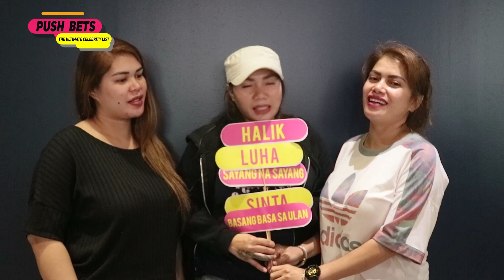The Ultimate Celebrity List (Favorite Aegis Karaoke Song) | PUSH Bets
Pinapili namin ang ilan sa mga magiging guests ng Aegis Band sa nalalapit nilang concert na 'Doble Dekada: Ang Soundtrack ng Buhay Mo' sa July 13, sa The Big Dome. Panoorin sila Jericho Rosales, TNT Boys, Jett Pangan, at maging ang Aegis mismo sa pagsagot at pagbibigay ng sample dito sa PUSH Bets: The Ultimate Celebrity List.